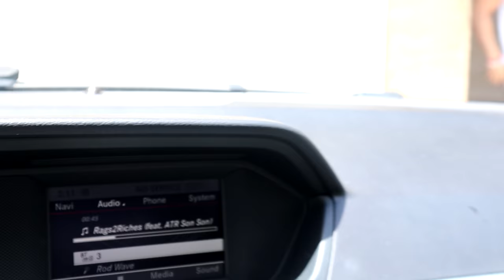FUI DESAFIADO NO X1 DE FUTEBOL AMERICANO!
Liga o sininho pra receber todos os vídeos novos 🔔